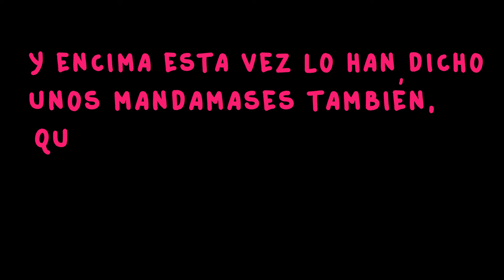L KAN - YO YA NO (especial Coronavirus)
¡Muy buenas, mundo! Aquí los L kan, cada uno desde su confinamiento y grabando por partes (Olav desde su teléfono), hemos hecho una revisión de YO YA NO, nuestro himno a la flexibilidad y al chaqueterismo. Ya sabéis que la adaptamos siempre a la actualidad en cada concierto. En esta situación no podíamos quedarnos de brazos cruzados, así que aquí tenéis nuestro YO YA NO ESPECIAL CORONAVIRUS. Esperamos que la disfrutéis desde vuestros dulces hogares o camino del trabajo los que estáis trabajando fuera de casa. Ánimo, salud, y mucho papel higiénico.